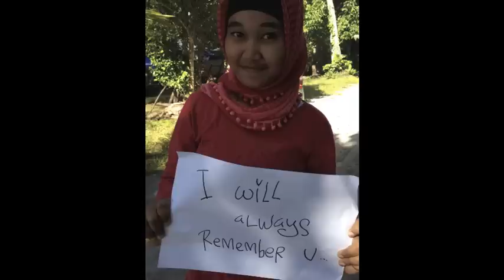Ripple Effect on the Kei Islands in Indonesia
A short film capturing the Ripple Effect creative exchange between artists from Europe and artists and activists from Asia funded through the Creative Encounters programme.
This part of the project was a two day residency on Kei Islands, working with local artists and activists across communites. The visiting artists lived with families in the village of NgilNgof, Langurr, and had an unforgettable time.